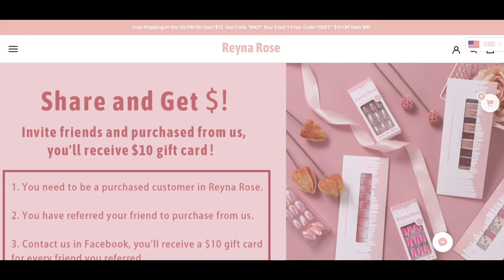NEVER Paint Your NAILS Again!!!!!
NEVER Paint Your NAILS Again! Use the nail polish strips!!

Look like you came straight from the salon!!! Love these little time savers!

Dior Addict Stellar Shine lip I'm wearing